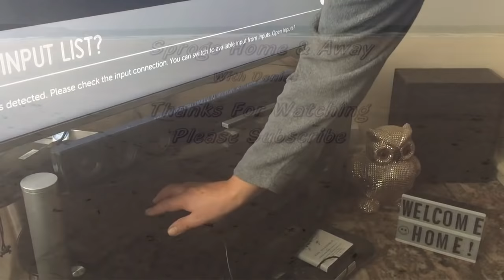Vlog-Caravan/Christmas bedding/Getting Rid Of Stuff/Son's Bedroom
This vlog was over 2 days. We had a massive declutter. We had a trip to the charity shop and the tip this weekend. Changed our Son's bedroom around and went shopping for his new bed(did not film that part sorry). Also emptied our caravan for the winter.